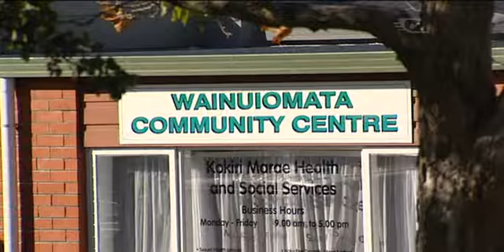Wainuiomata to meet and greet Labour contenders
The Labour caucus prepares to discuss their potential candidate. The political hopefuls and their supporters will be there as the candidates present their cases before their would-be constituents.